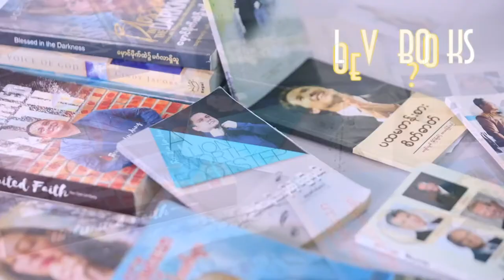Book Reading Program Day39